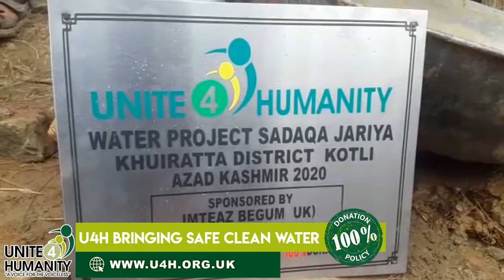Save Lives with Clean Drinking Water | Unite 4 Humanity | 100% Donation Policy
Today, 2.2 billion people do not have reliable access to safe drinking water – that’s 1 in 3 people. Collectively, women and girls spend 200 million hours every day collecting water – that’s time they should be able to spend at school, earning money, or looking after crops and livestock. Nobody should be trapped in a cycle of poverty because they are forced to spend their entire life fetching water just to survive.

Build a Water Well is a Sadaqah Jariyah
The Prophet (PBUH) described providing drinking water as the best charity. A pump or a well is a Sadaqah Jariyah; when you provide a water pump or well to a poor & needy family, you reap the rewards for years to come.

For every water project we’ll install a plaque in the names you provided us at the time of donating the well. Our plaque will have our name, your name and location.

Safe Water Transforms Lives
Every day, women and girls around the world spend a collective 200 million hours collecting water. By donating a water well you are only helping the families with drinking water but rather you are giving them the opportunity to go and do something better in their lives as they don’t have to worry about fetching water for their families.

Help Unite 4 Humanity build water wells in Pakistan, Azad Kashmir, Africa & Bangladesh.
Prophet Muhammad (ﷺ) once said, “The best charity is giving water to drink.” (Ahmad)